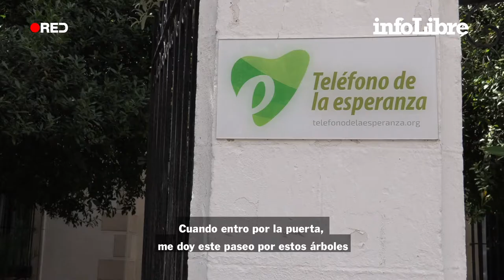José Luis Perrinó: “Las llamadas al Teléfono de la Esperanza han aumentado un 50%" | Héroes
Como José Luis, del Teléfono de la Esperanza, otros 1.600 voluntarios en toda España regalan de su tiempo una media de cuatro horas al día para escuchar a un desconocido que necesita ayuda.